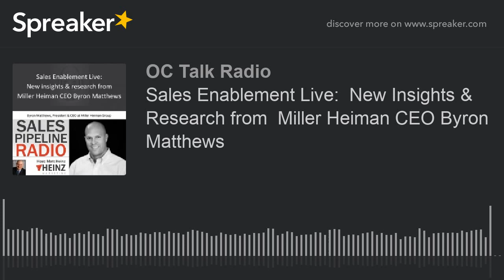Sales Enablement Live: New Insights & Research from Miller Heiman CEO Byron Matthews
Our guest, Byron Matthews is the President & CEO of Milller Heiman Group.
Check out Byron's new book, Sales Enablement:  A Master Framework to Engage, Equip and Empower a World-Class Sales Force
Highlights from this Episode:
Companies investing in sales enablement is up 26% from last year, with 59% of organizations that now have a sales enablement function. Yet, only 34% of organizations are achieving their sales enablement goals. (CSOi Report)
B2B companies can assess their sales teams’ gaps and opportunities in relation to each component of sales enablement and look for the alignment (per the Clarity Model).
Sales enablement cannot be put in a box like other functions. It is cross-functional, and orchestrates all enablement efforts across all “boxes,” including its alignment with the customer journey.
Defining sales enablement: Sales force enablement is a strategic, collaborative discipline designed to increase predictable sales results by providing consistent, scalable enablement services that allow customer-facing professionals and their managers to add value in every customer interaction.
More about and from Byron:  Anyone familiar with Miller Heiman Group (brands include: Miller Heiman, Huthwaite, AchieveGlobal, Impact Learning, Channel Enablers, and CSO Insights) knows that championing the customer experience is a main tenet of their mission—and also one that I happen to share.As President and CEO of Miller Heiman Group, I bring a broad depth of experience in growing, leading and providing guidance to the best organizations globally surrounding their sales processes, as well as the leading operations that support the mission of a great sales organization.
Throughout my career, I have sought out challenges and answered demands that call for singular vision, energy and creativity. I have consulted and collaborated with industry leaders throughout the world and crafted new funnel-management solutions, compensation plans, sales methodologies, and sales-management processes, as well as developed and implemented sales-operations capabilities, sales structure, and territory design, for such Fortune 500 companies as Microsoft, AT&T, Sprint, and Aflac.
Personally, I am passionate about the education of sales as a discipline. In collaboration with university faculty and administrators, I am working to drive a nationwide effort to incorporate the study of sales into graduate and undergraduate academic environments. I teach and volunteer my time as a guest lecturer for universities including Cornell and Harvard Business School and contribute to published academic and industry research on sales strategy and concepts. I also run sales boot camps and coach, train, and judge students at university sales competitions across the U.S. and participate regularly as a featured speaker at industry wide events.